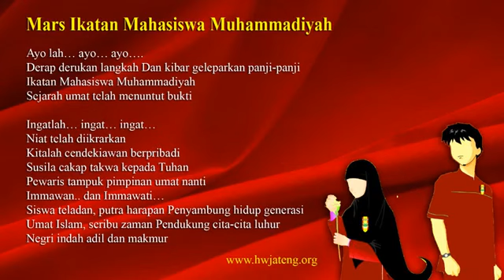Instrumen Mars IMM